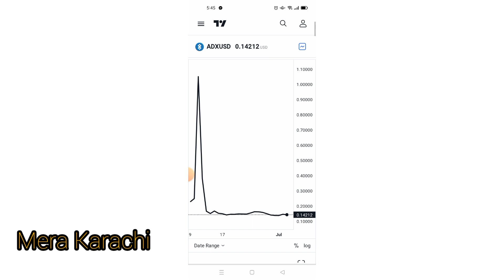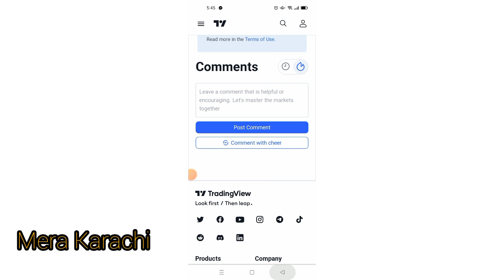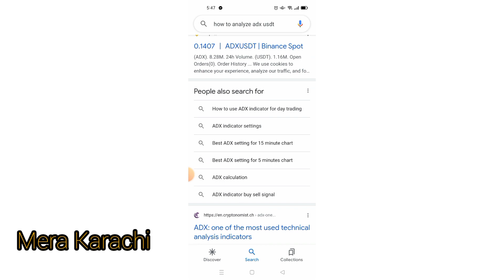How to analyze ADX/USDT